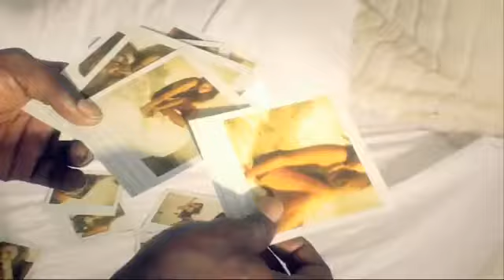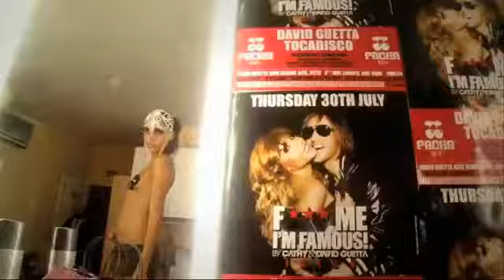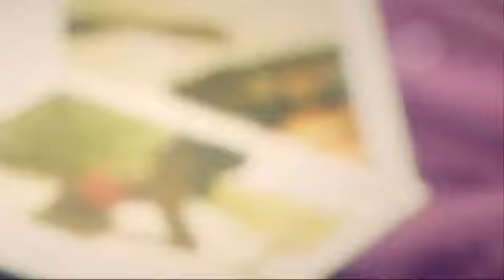sexy musikk ...very nice .flv